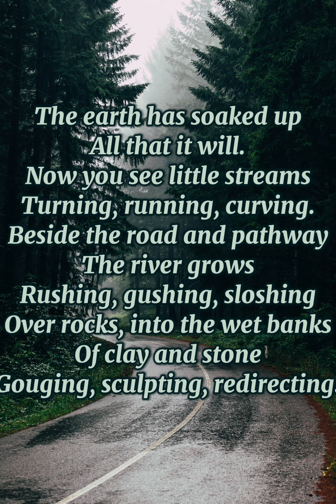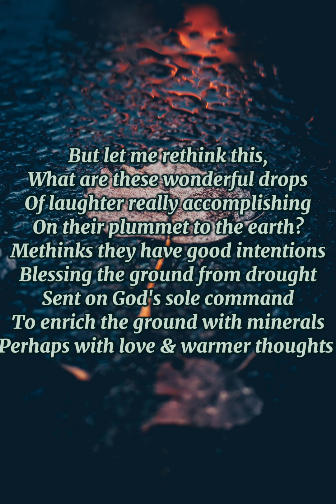Another Rainy Day poetry reading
I think this may be better with words over pictures so you don't have to see my face look down reading, haha. 😄 Hoping the words will touch you deeper this way. . .  💘🤗

Reading my own poem.
--TheMadPoet--